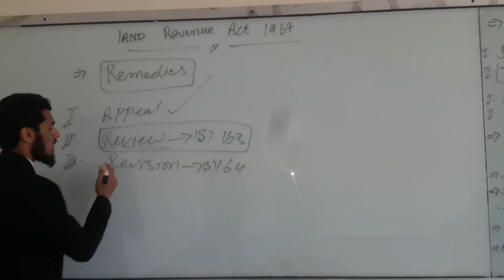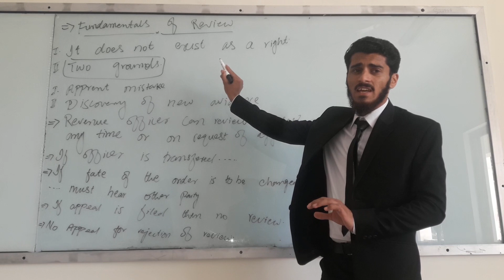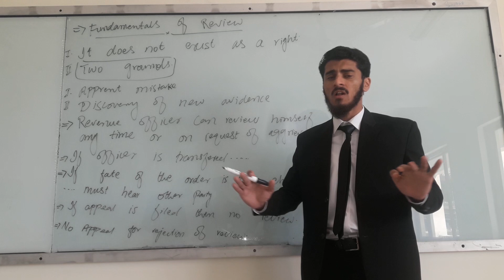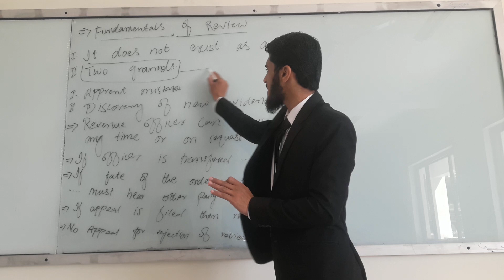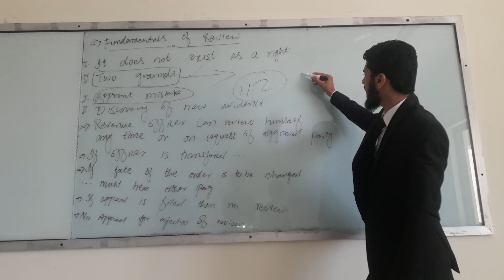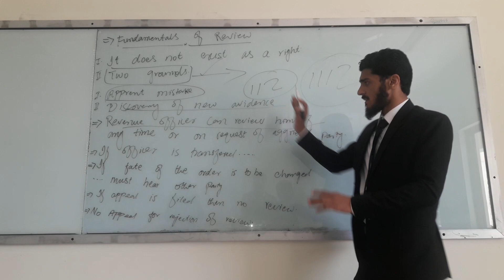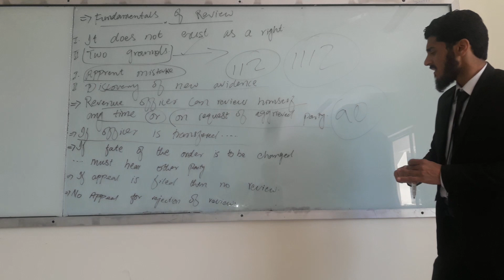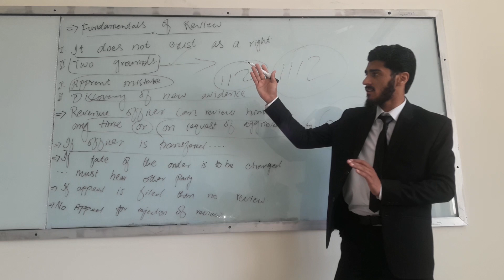Review lecture 17 remedies2 land revenue act 1967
lecture on the topic of remedievies  under land revenue act 1967 by Advocate Fakhar Mughal